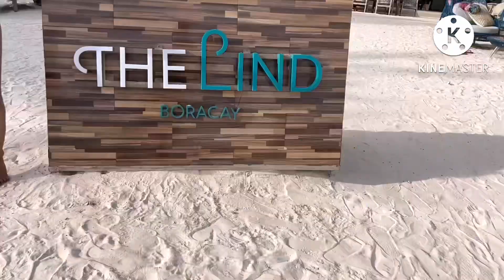THE LIND HOTEL BORACAY 5 ⭐️/AYAH FLORES/Vlog017